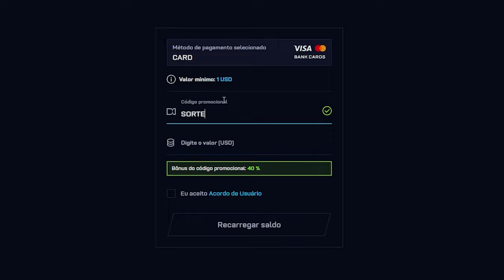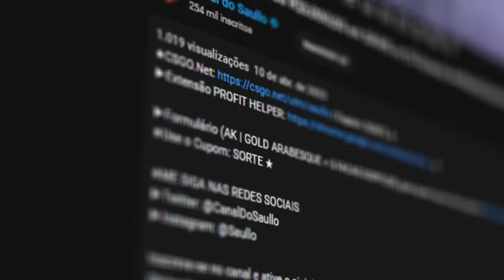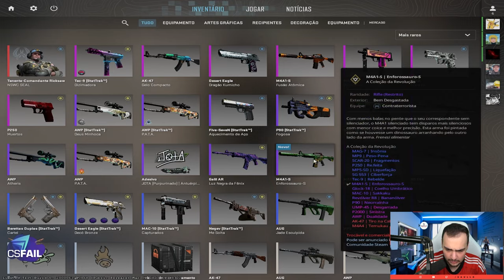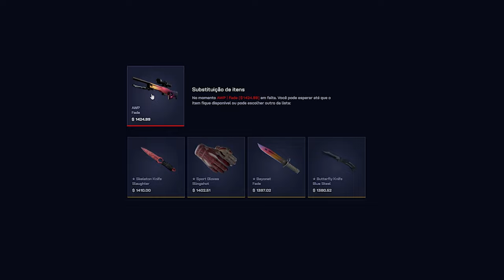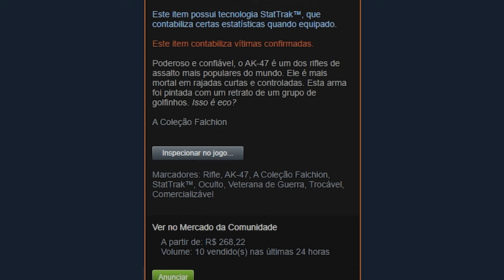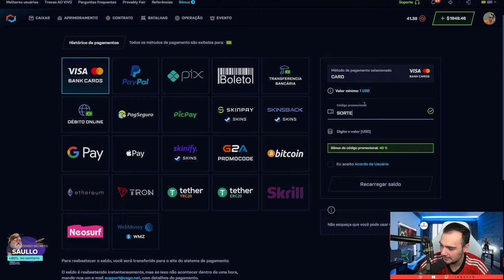Montei meu KIT RUBY com essa LUVA de R$7.500,00 no CS